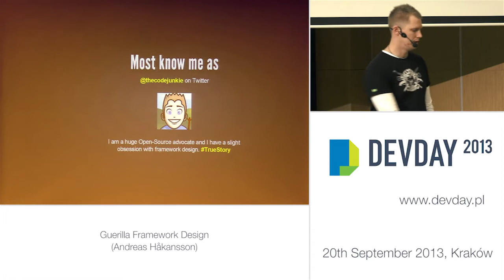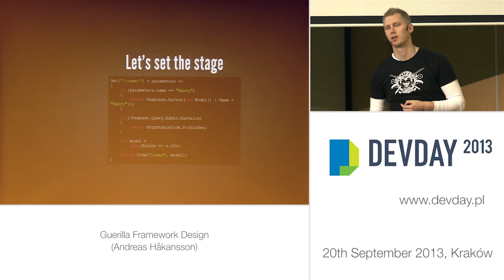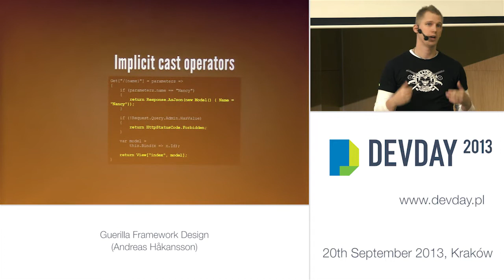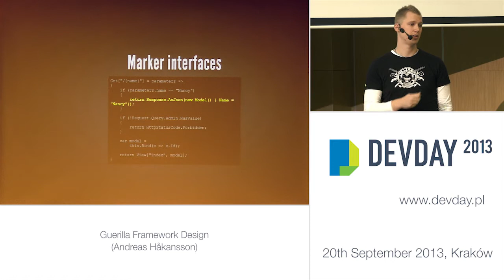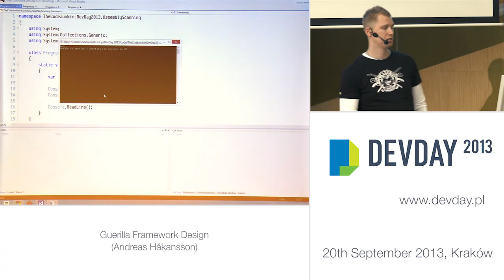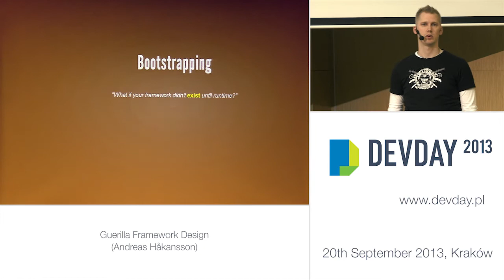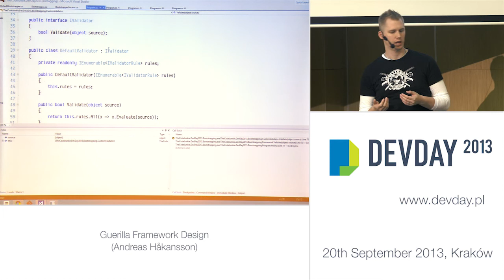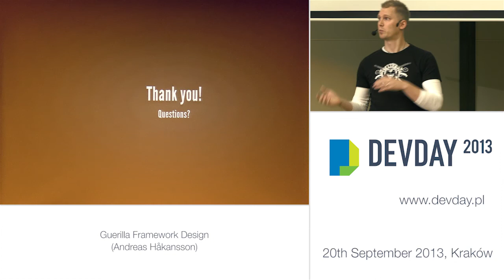Andreas Håkansson - "Guerilla Framework Design"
20th of September 2013, Kraków

Description:
"A commonly overlooked part of framework design is the user experience of consuming the framework. Throughout the design of Nancy, we have walked many unconventional paths to make sure the consumer experience is not only good, but awesome! We'll be taking a look at some of the, sometimes, crazy, design decisions we've made any why. You'll be seeing things like heavy use of dynamics, implicit cast operator overloading, auto-discovery of new features, self-composing framework, anonymous conventions and much more. Buckle up!"